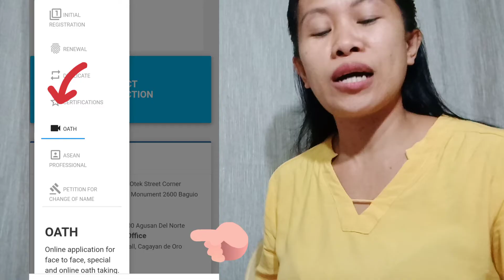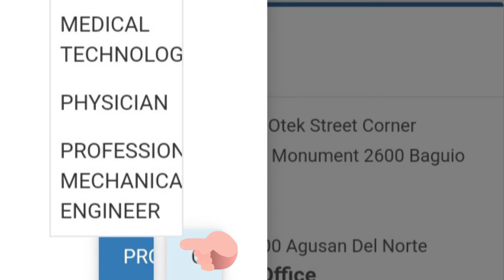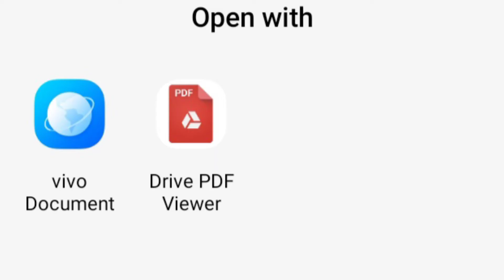HOW TO GET AN OATH-FORM(PANUNUMPA)?|LERIS PRC ACCOUNT |NEWLY PROFESSIONAL OATH-TAKING CEREMONY 2023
HELLO THERE 🙋‍♀😊💖
Congratulations newly LICENSE PROFESSIONALS 🎊🎉😊🤗💖🙏

In this video, I'll be sharing to all of you my experienced on how to get an Oath-form,and about my F2F MASS OATH-TAKING CEREMONY FOR PROFESSIONAL TEACHER'S 💖🤗🙏..I'm  here to help you to know what are the requirements, the steps-by-step process,and tips for your Up coming Oath-taking Ceremony 😊🤗💖

☑️REMINDERS :

🌹Wala po kayong babayaran sa pagkuha ng Oathform(PANUNUMPA)..need nyo lang po magbayad ng ticket na worth 500pesos but it may vary from different places where you are located 😊.Just be updated from the place where you select your venue of your oathtaking.💖😊

🌹FOR ONLINE (Virtual Oathtaking)
Wala po kayong babayaran..just wait for an email from your PRC regional office para sa link ng inyong ONLINE OATHTAKING 😊👍.AFTER online oathtaking pagkakinabukasan try to check your LERIS ACCOUNT.. kung attended na ang nakalagay, Go for Initial REGISTRATION na. 😊

Pls. Don't forget to Like 👍SUBSCRIBE, and HIT the notification bell 🔔 botton down 👇 below to be get notified if I have new videos to be upload which is relevant to the topic you're searching for... 🤗💖🙏

Sana po ay,kahit  sa ganitong paraan makatulong naman po ako sa inyo Ma'am and Sir.. 💖🙏

Thank you so much to all of you guys for unending support 🙏💖🤗..specially to all my subscribers out there... To my coming future subscribers and my viewers 🤗💖💖💖😘
May God will continue to bless you as always and keep You Safe 💖🤗🙏🙏